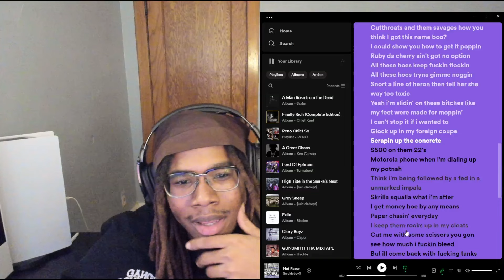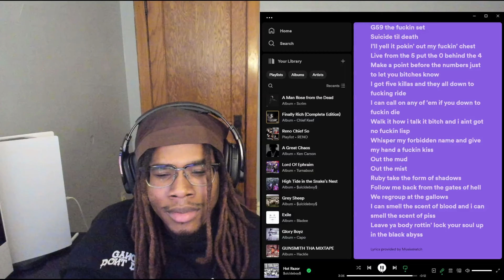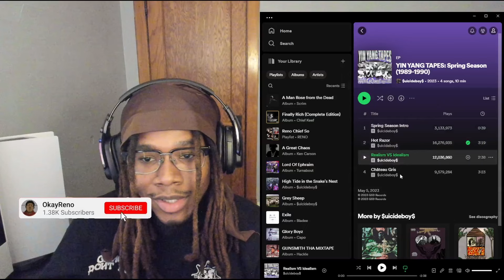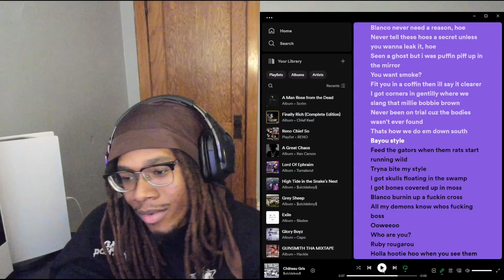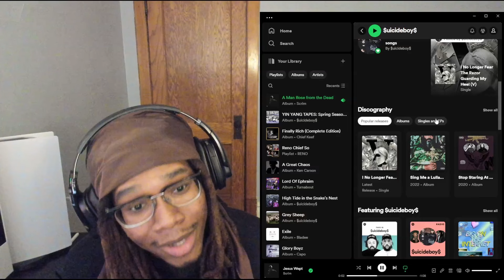$UICIDEBOY$ - YIN YANG TAPES: Spring Season (1989-1990) REACTION